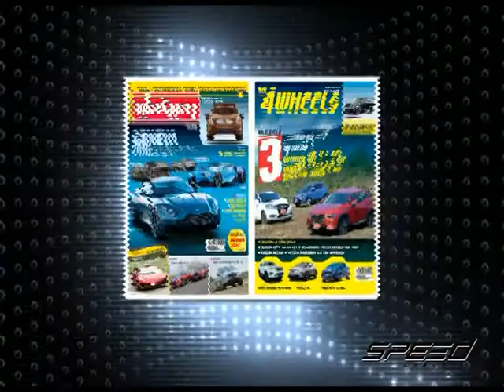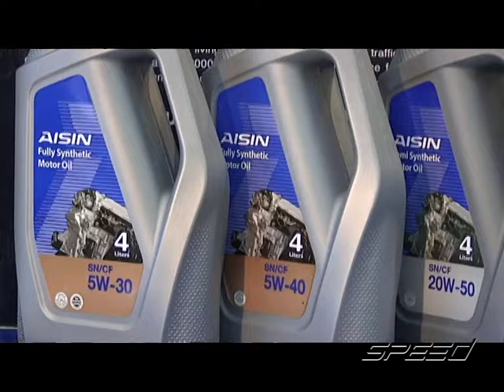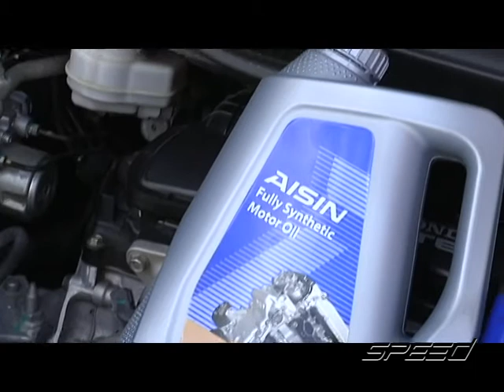Speed Talk OA 08 05 2017 B2